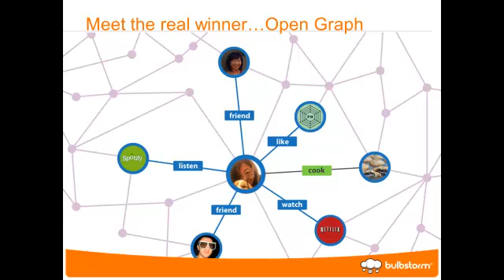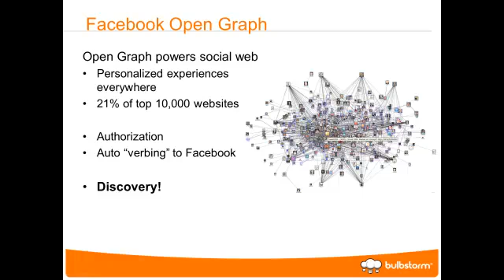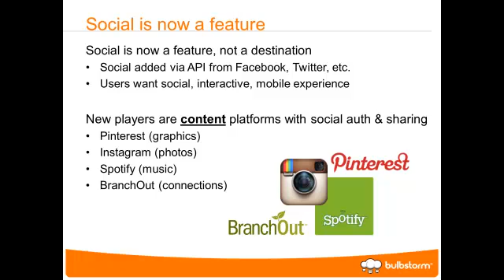Facebook Open Graph API explained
What is Facebook's Open Graph API? Here, our CEO Bart explains how Facebook is transforming the Internet -- from content sites to mobile apps to hot startups like Pinterest, Instagram, and Spotify.